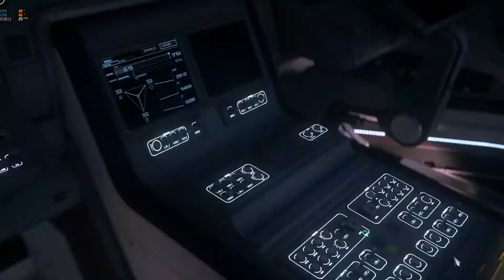Probando El Nova Tank y Crusader Hercules ⭐ Star Citizen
Aprovecha para jugar gratis 🤖 Star Citizen 🛰 "Semana de Invictus"

Aquí puedes ver un antiguo video en el que recomiendo páginas que regalan juegos originales 🕹